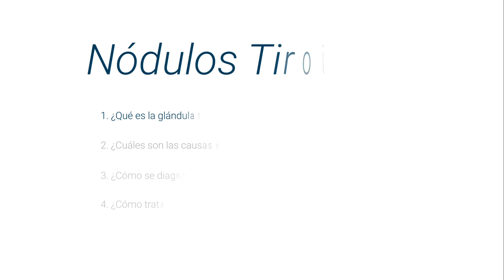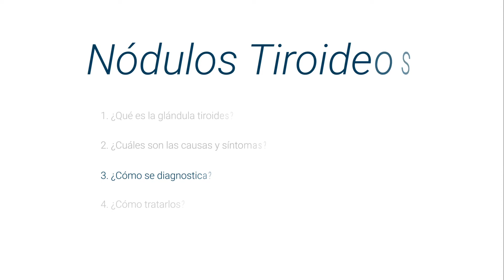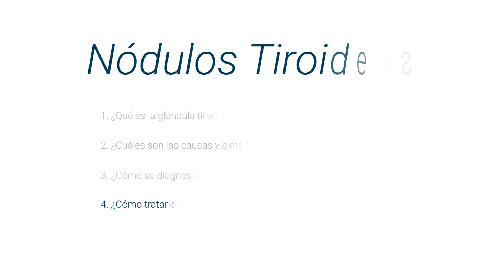¿Sabes cómo identificar los nódulos tiroides? Descubre todos los detalles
Conoce todo sobre los nódulos tiroideos de la mano del doctor Enrique Stoopen Margain, destacado cirujano general, y miembro de top doctors

La glándula toroides es una glándula endocrina, secreta su hormonas a la sangre ayudando a darle velocidad para trabajar al resto de las células, se encuentran en el cuello con forma de mariposa.

El nódulo tiroideo es crecimiento de las células de la tiroides que no tiene alguna causa específica y son asintomáticos, solo hasta darse cuenta del crecimiento excesivo debe de ir al especialista.

Se diagnostica con una exploración física, un ultrasonido de alta resolución y una biopsia, para poder ser mandados a patología y definir el diagnóstico, existen 4 posibles diagnósticos, el primero es benigno con un 80%, el segundo es maligno con un 5%, el tercero es indeterminado 20% y el cuarto cuando la muestra fue inadecuada 5% y se realiza el proceso nuevamente.

Se tratan dependiendo del diagnóstico, si es maligno el diagnóstico es necesario realizar un procedimiento quirúrgico, si el resultado es benigno será necesario ver el tamaño que tiene y el especialista indicara el mejor tratamiento.

0:07 ¿Qué es la glándula tiroides?
0:43 ¿Cuáles son las causas y síntomas?
1:22 ¿Cómo se diagnostica?
2:31 ¿Cómo tratarlos?

Para encontrar a los mejores médicos especialistas en nódulos tiroideos visite